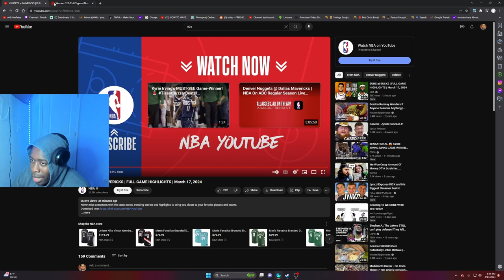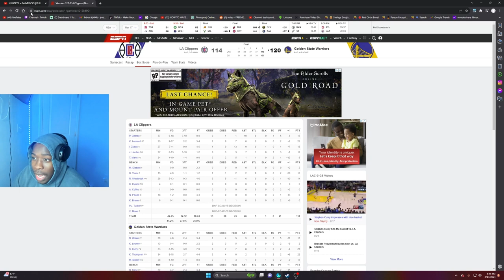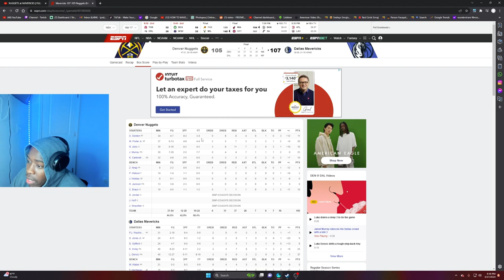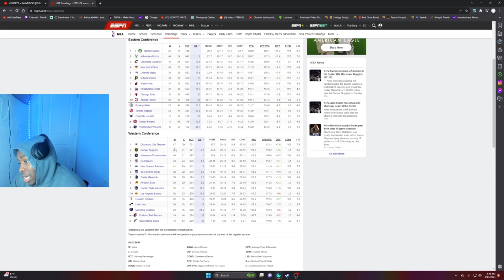*GAME* *WINNER* | *MAVS* LOOKING *SCARY* | *MAVS* VS *NUGGETS* *REACTION* 2024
*reaction* *channel*
*reacting* *channel*
*reaction* *videos*
*reacting* to *videos*
*NBA*
*nba reactions*
*nba* *basketball*